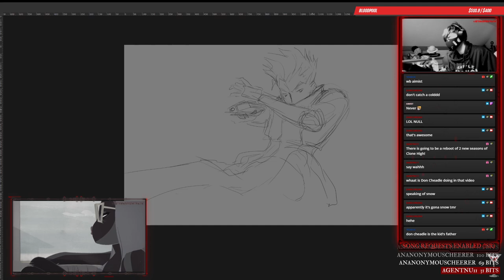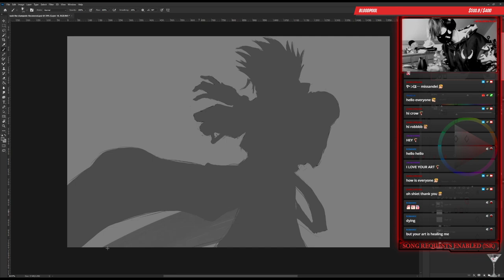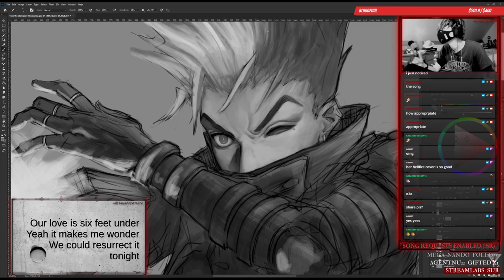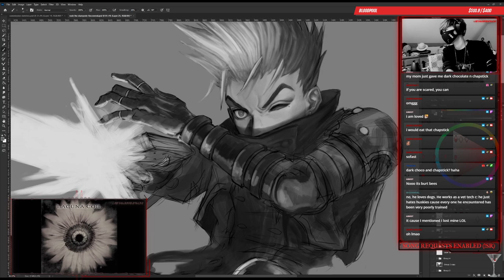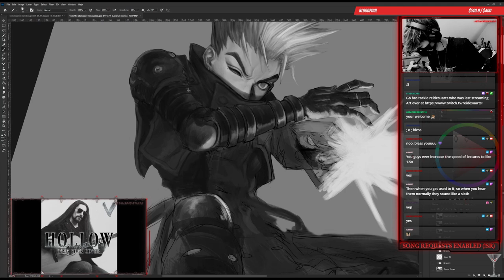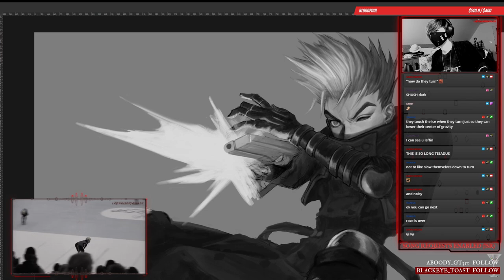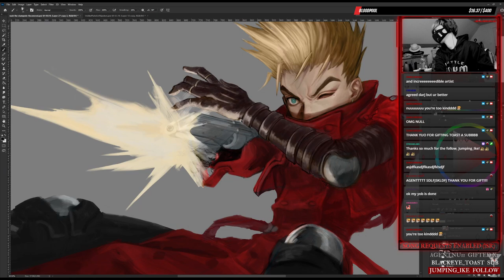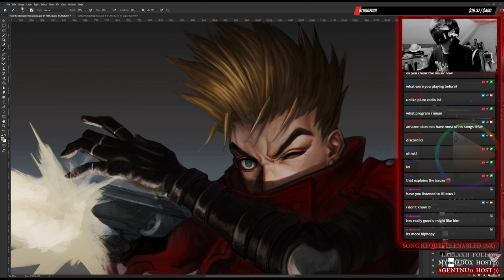SpeedPainting Trigun: Vash the Stampede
Was super excited when Vash was requested, because he deserves way more love. Such an amazing character. Needs more fanart xD
I unfortunately wasn't feeling it with the poses, so I ended up copying one from a screenshot, but it's different enough right? 8'D

Feel free to find more of my art / follow me at any of the following: